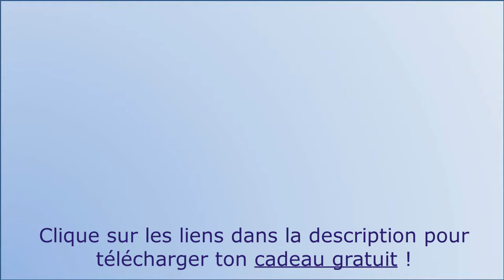Ich war beim Frisör - Parler du coiffeur en ALLEMAND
► Télécharge le guide gratuit pour apprendre à parler natur'allemand en 5 minutes par jour

Ce que tu vas découvrir dans cette vidéo :

- ma nouvelle coupe de cheveux
- le vocabulaire en lien avec le coiffeur et les cheveux

☞ Sers-toi des sous-titres pour comprendre ce que je dis et le lire avec moi !

► Ne pars pas les mains vides et télécharge ma formation offerte

Une Française devenue bilingue en 1 an !